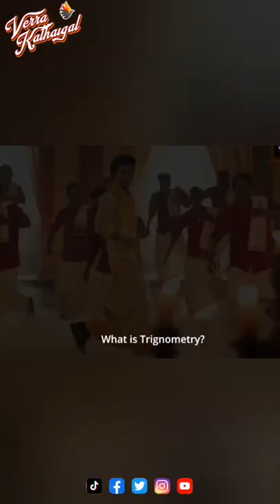TheLegend Movie Review | Saravanan | Harris Jayaraj | Ithelam Oru Padama? | Verra Kathaigal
The Legend's hype is entirely due to the man, entrepreneur Saravanan, who has chosen to become a movie star.

He even says punch dialogues like ("Enakku padhavi mukkiyam illanga.. Makkal dhaan mukkiyum"). But is the film worth the watch?

Stay tune and find out more in IthelamOruPadama